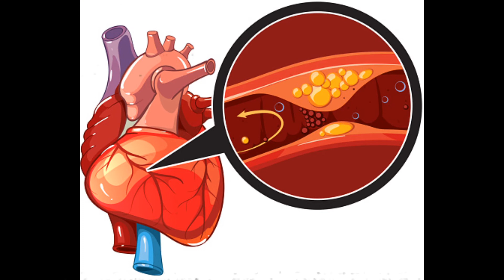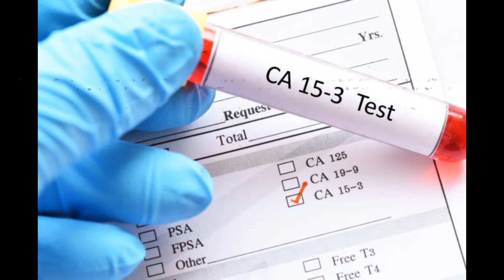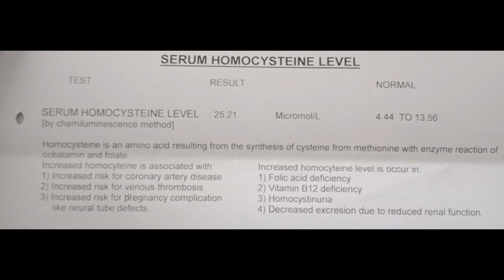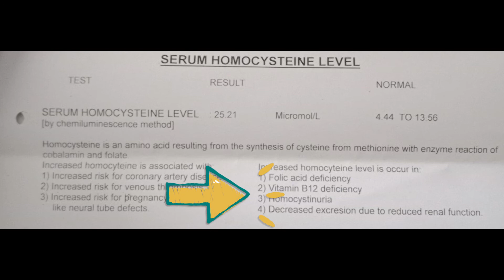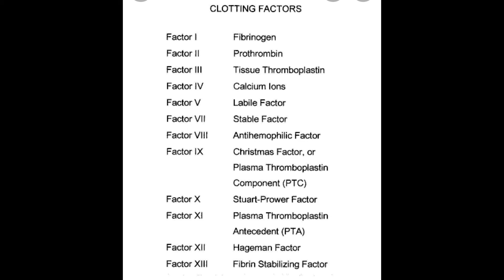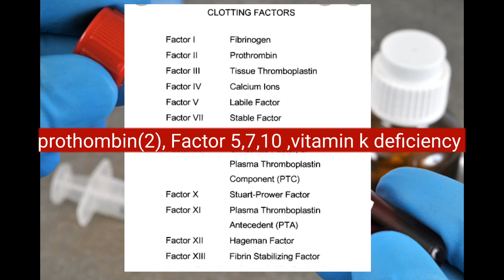कया होता है Apolipo a1&b test, CA 15.3 test, Homocysteine test, aPTT and PT test?